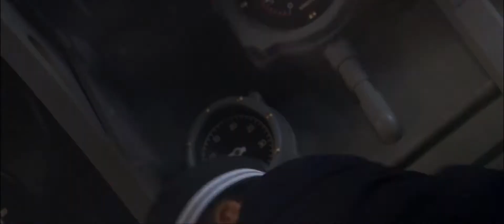Yamato 2005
The movie follows 3 Japanese friends from embarking on Yamato, the world's largest battleship, until it sunk 3 1/2 years later on April 7, 1945 on its way to Okinawa to stop American advance at the end of WWII.

Director: Jun'ya Satô
Stars: Takashi Sorimachi, Shidô Nakamura, Kyôka Suzuki.

All Rights in This Content Are Reserved to Their Appropriate Owner/s.